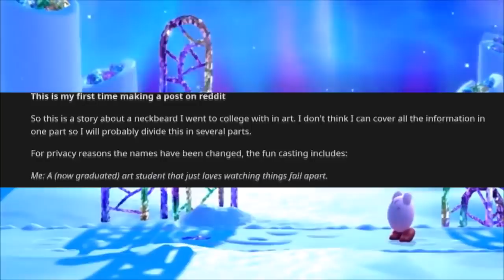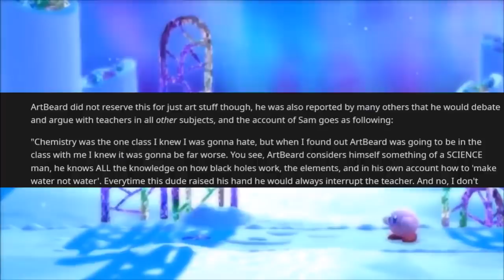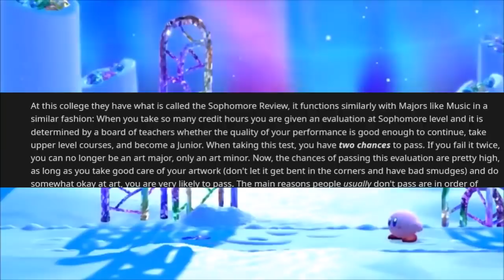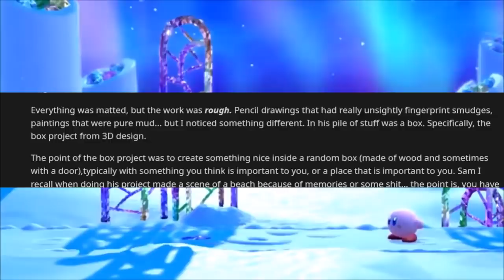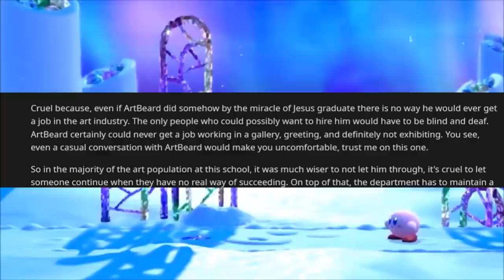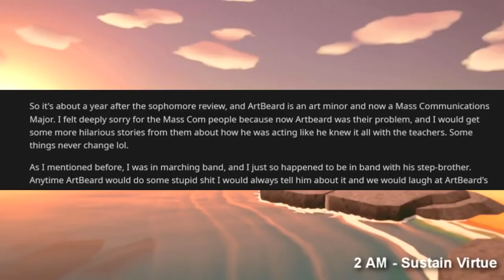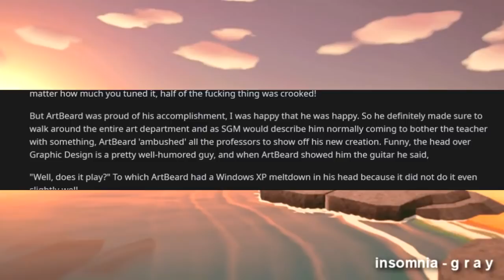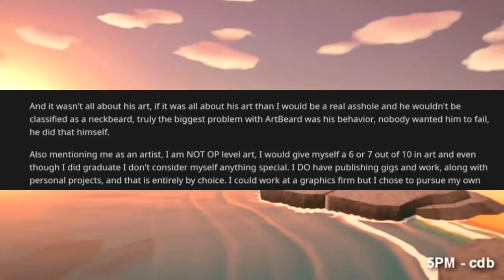r/NeckbeardStories | FULL ARTBEARD SAGA FROM START TO FINISH! PIZZA FACED NECKBEARD FAILS ART SCHOOL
In this episode of r/NeckbeardStories we have the pleasure of meeting Artbeard. An anomaly among neckbeards due to the fact that he is functional enough to attend college and even apparently have a wife. Art beard swears that he will create paintings and dioramas that will change lives... The only problem? Well, this neckbeard kinda really sucks at art. How does it turn out? Exactly how it usually does. So sit back and enjoy the full saga of Artbeard.